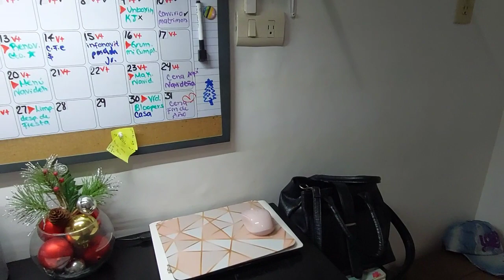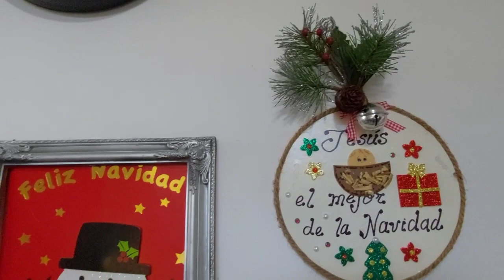House Tour casa 5x8 🎄 2 pisos/edición Navidad 🎄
Que pasen una feliz navidad muchas bendiciones 😘 🙏